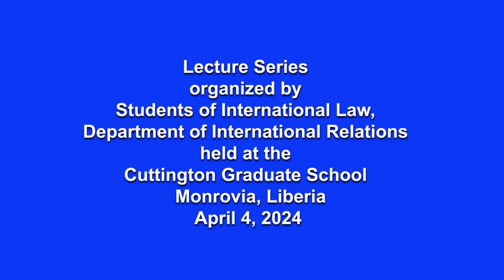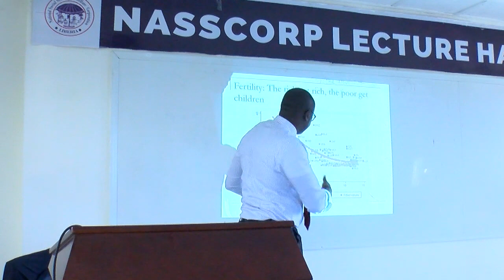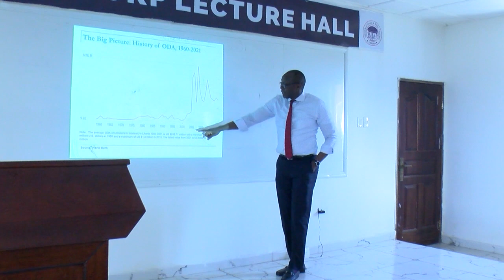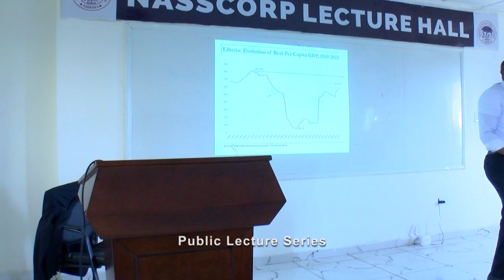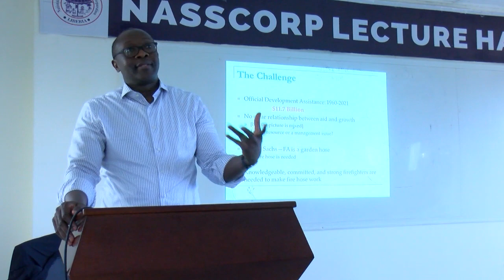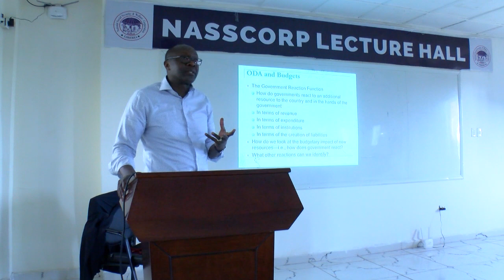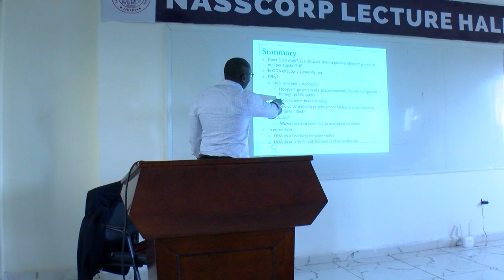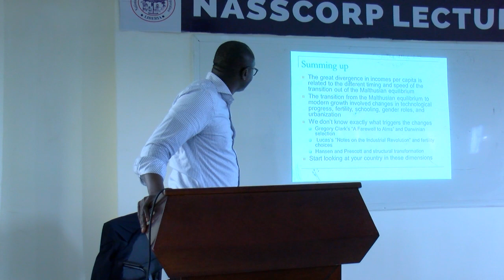Senator Amara M Konneh's Public Lecture at Cuttington University on the Role of ODA on the Liberia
In collaboration with Cuttington University Graduates, the lecture was organized by Dr Mory Sumaworo and his students of International Law  and Internatonal Economic Relations courses at Cuttington and AMEU Graduate Schools respectively.